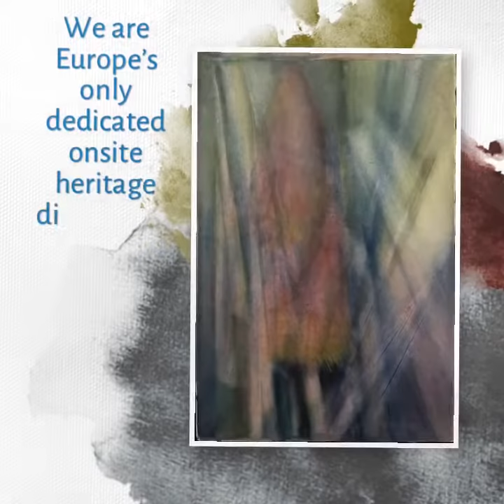The Mobile Scanning Company